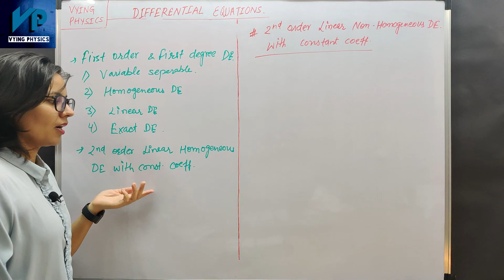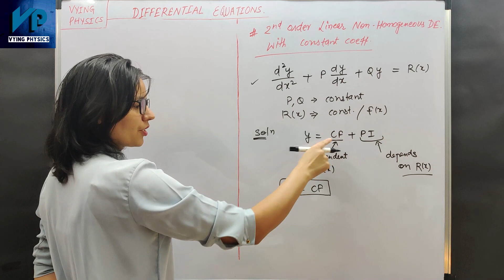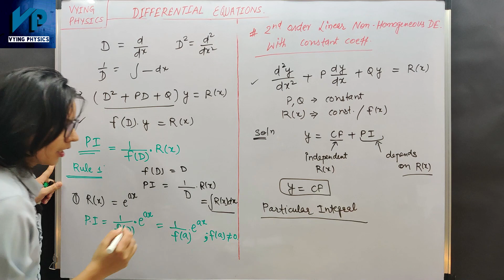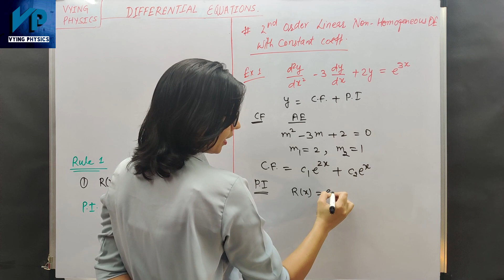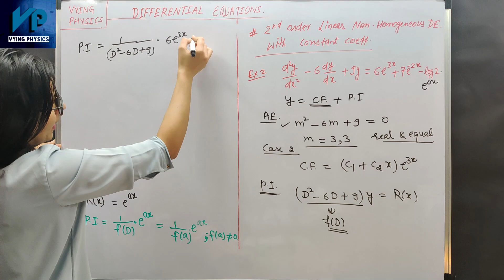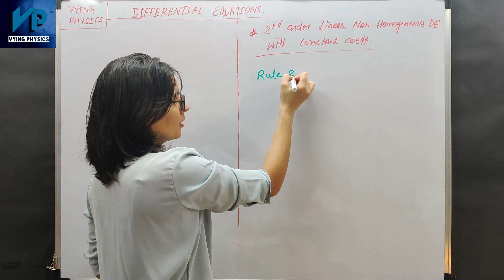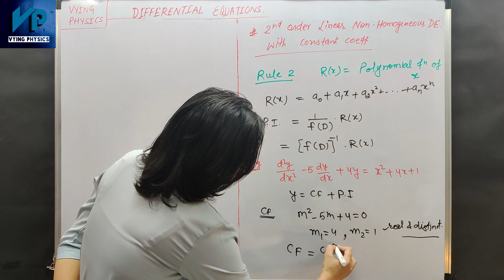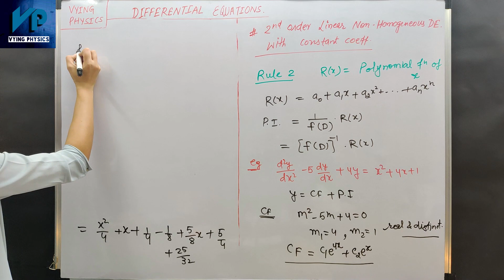2nd order linear non-homogeneous differential equation with constant coefficients | part 1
2nd order linear non-homogeneous differential equation with constant coefficients | finding of complementary function and particular integral

TimeLine and Topics---
00:00 - Intro
00:12 - Progress so far in the current chapter & topics for current video
00:50 - Solutions to Question given in last video
02:48 - 2nd order linear non homogeneous differential equation with constant coeff.
05:11 - methods to find particular integral rule 1
08:11 -examples based on 1st rule
16:05 - 2nd rule to find particular integral
17:54 - example based on 2nd rule
23:19 - Question for Practice

how to solve second order linear differential equation with constant coefficient | linear non-homogeneous differential equation | 2nd order linear differential equation for net physics |  2nd order linear differential equation for jrf physics |  2nd order linear differential equation for gate physics | methods of finding particular integrals with examples |  how to find complementary function and particular integral |   gate physics | mathematical physics for net- jrf | differential equation for net physics
differential equation net jrf physics | differential equation gate physics